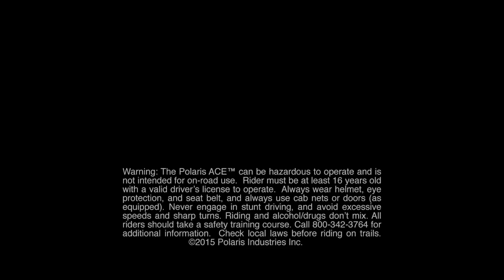UTV-ul Polaris ACE 900 SP - Sistemul 4x4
ATVROM SPORT EXTREM - distribuitor oficial Polaris in Romania - 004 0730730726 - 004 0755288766